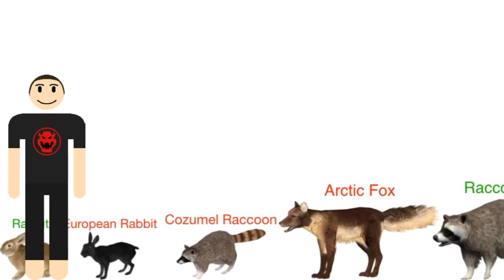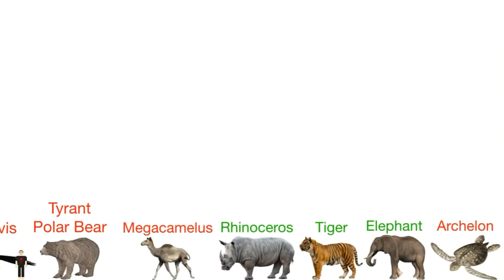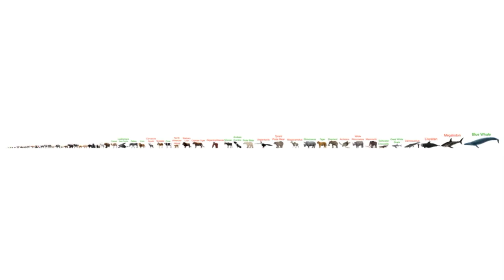Animals Size Comparison Living vs Extinct (ft.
Living
Smallest Animal: Etruscan Shrew
Largest Animal: Blue Whale

Extinct
Smallest Animal: Batodonoides
Largest Animal: Megalodon

On November 28, 2023 I’m going to trip to Cebu.